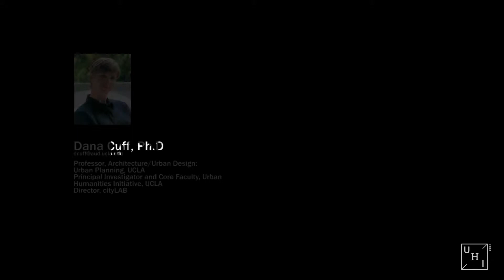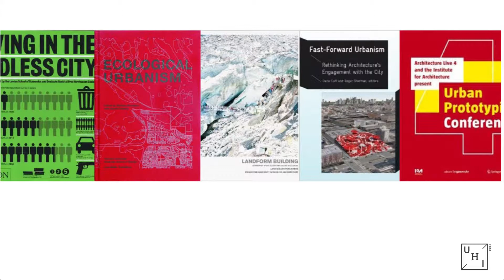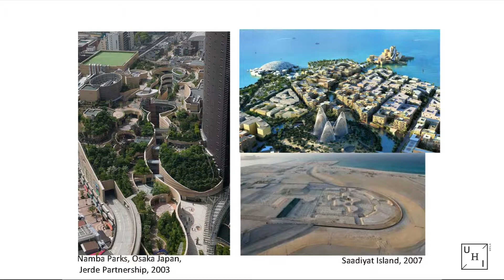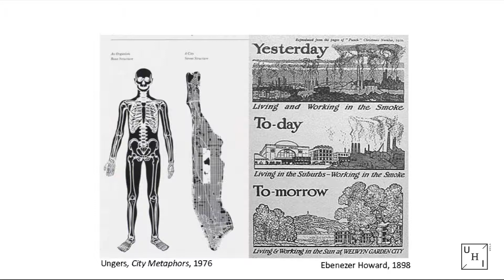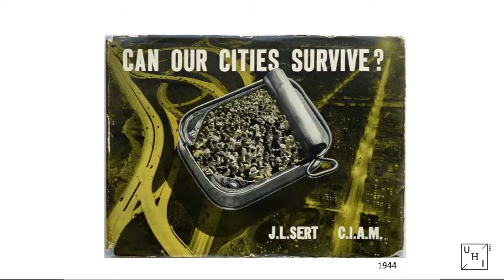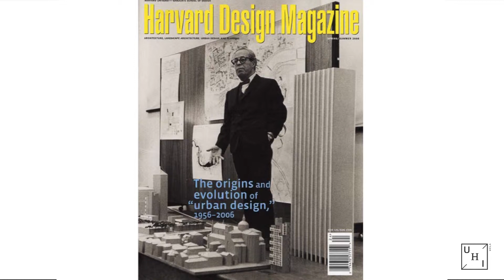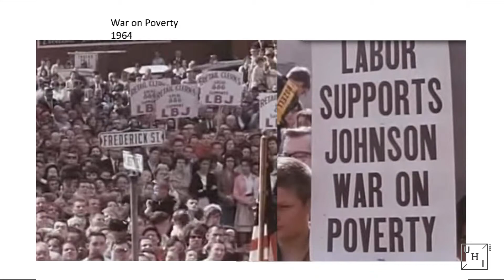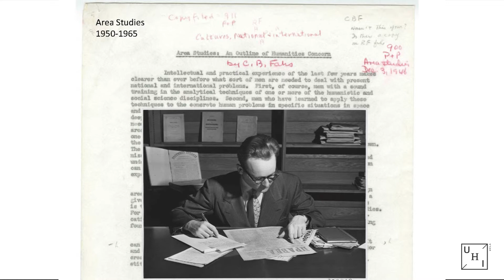Dana Cuff, "The City’s Disciplinary Disruption"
A two-day symposium called "Design Knowledge: Making Urban Humanities" was convened at UCLA on 14th and 15th November 2014. The symposium was aimed to unpack new scholarly working models of the nascent intellectual concept "Urban Humanities" that bridge the disciplines of design, urban studies, and the humanities.

This lecture was part of the "Paper Session 1: Making Urban Humanities". Other lectures part of the same session can be found at the following links: